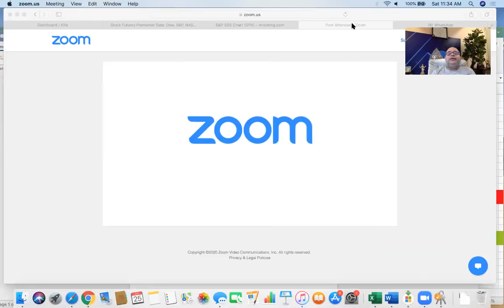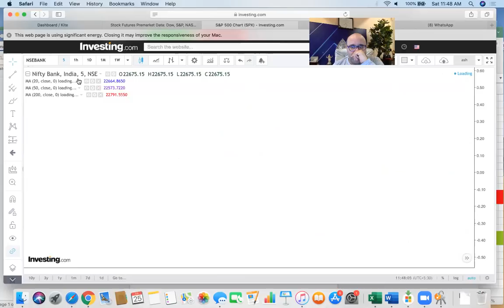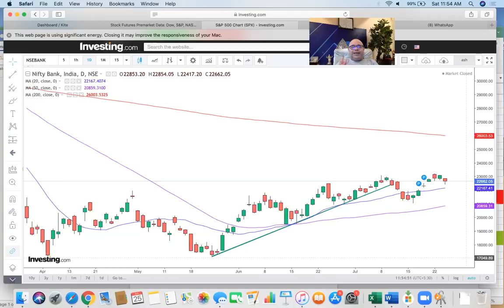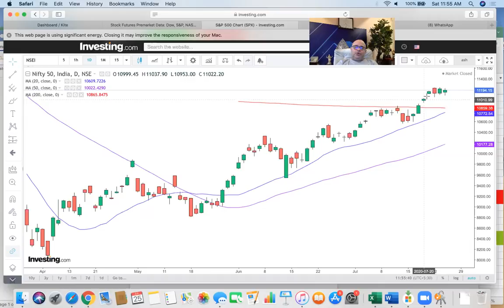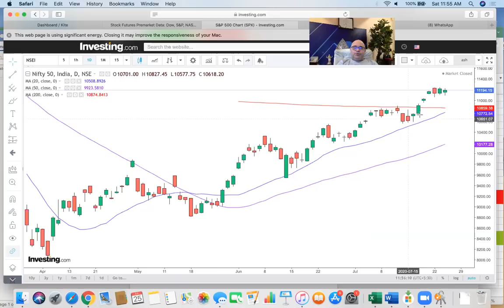Master this simple strategy to make money